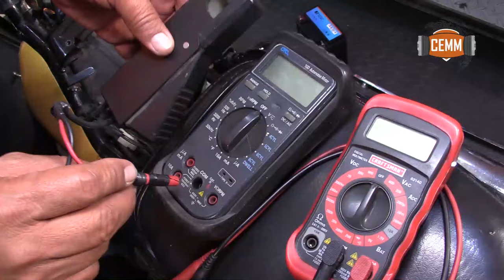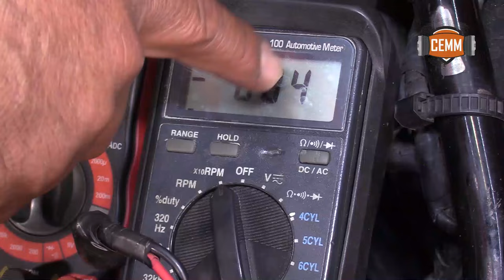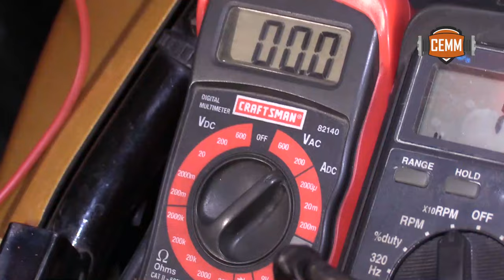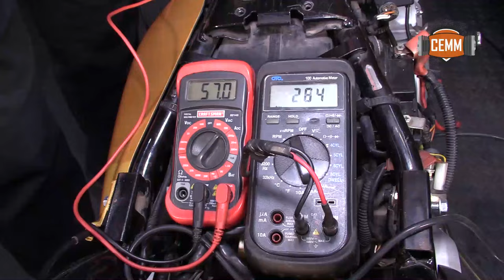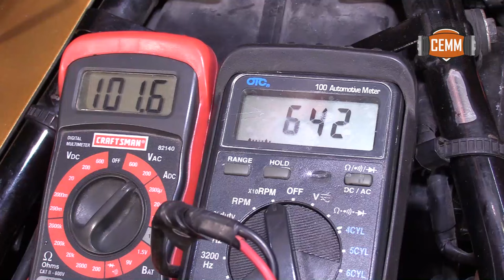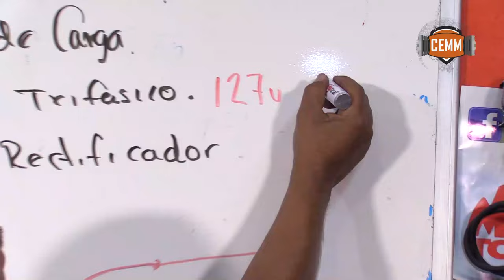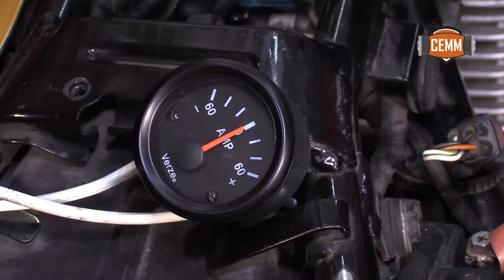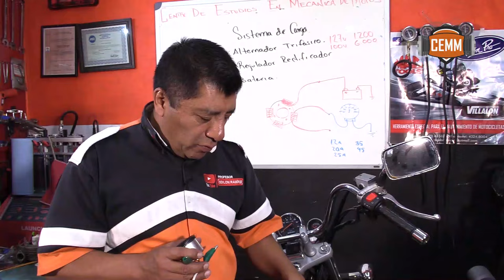Prueba al estator EN LA MOTO